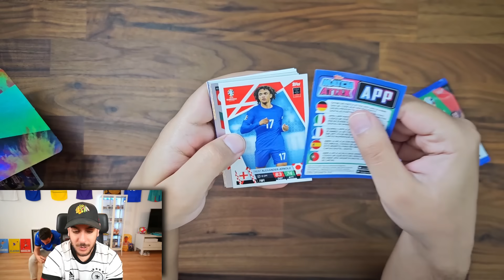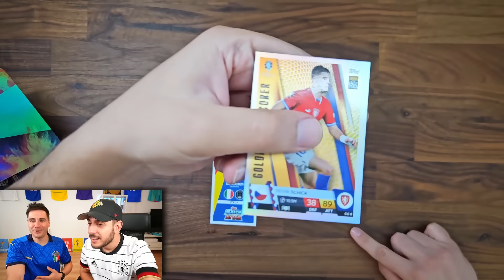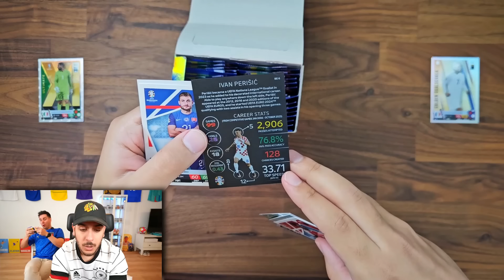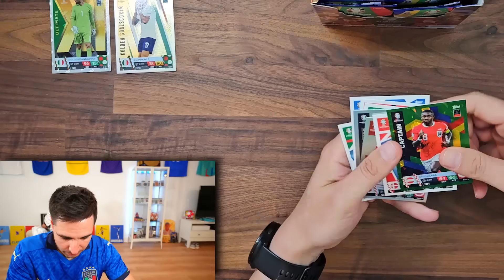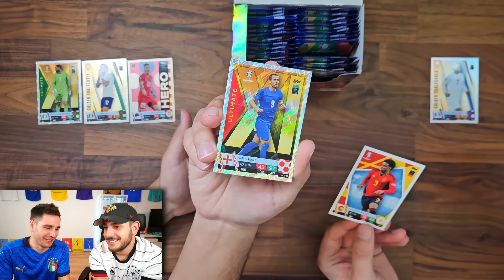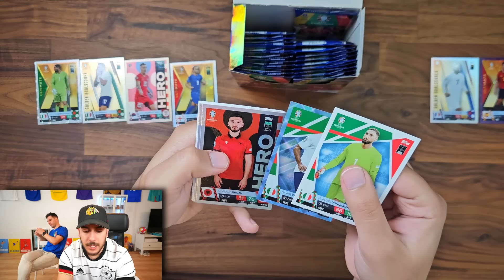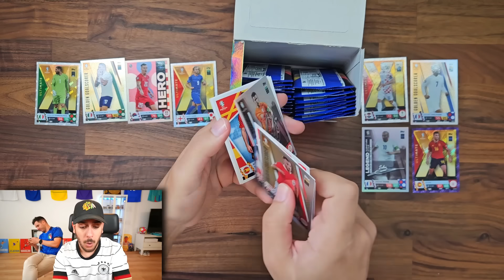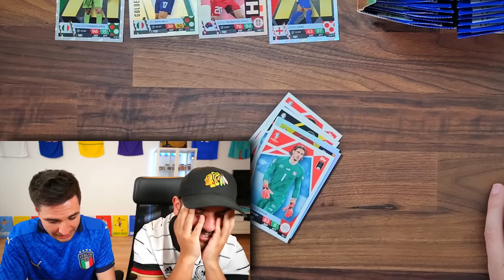DUELO de CARTAS de la EURO 2024 TOPPS MATCH ATTAX vs ROBERT PG 🤜🤛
Hoy voy a tener un intenso duelo Robert PG con cartas de la Euro 2024 de Topps. Ataque vs defensa, que gane el mejor.